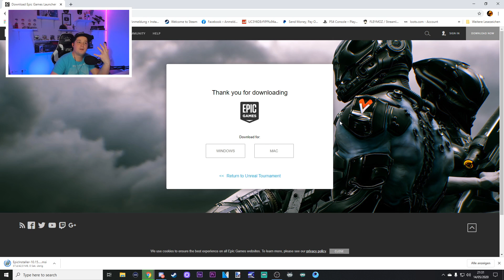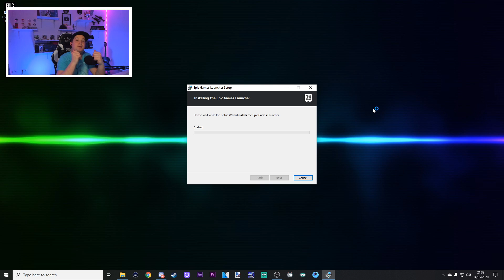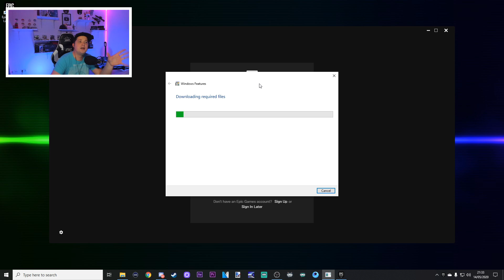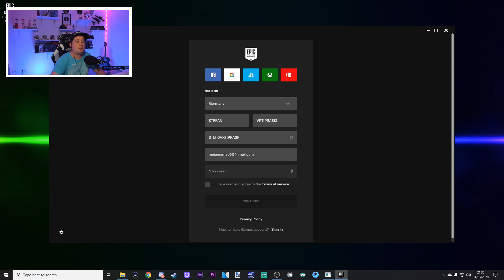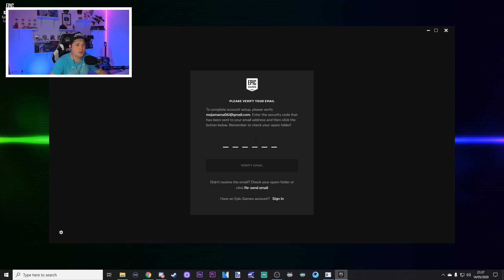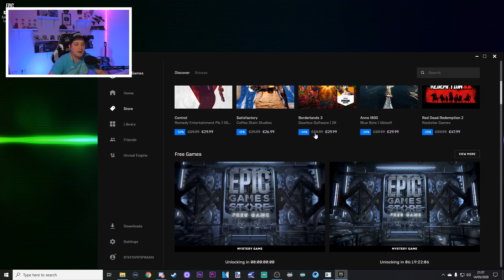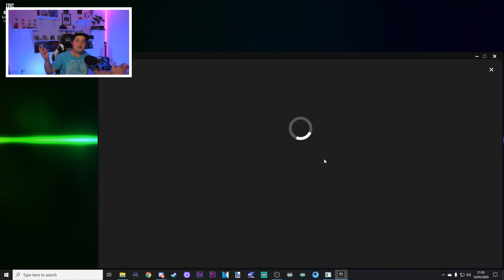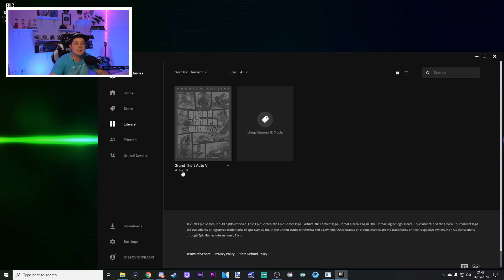GTA 5 FOR FREE *GRAND THEFT AUTO ONLINE FIVEM* (KAKO BESPLATNO DOBITI GTA V)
🔥🤙💪 MAJ EKVIPMENT 🔥🤙💪
🌟 PC - Mnogo jak, usudim se reci najjaci
🌟 Monitor - Veliki 3x
🌟 Camera - Bez problema 8k 300fps
🌟 Mic - Dobro se cujem
🌟 Zvucnici - Glasni
🌟 Stolica - Crno-Bela
🌟 Stol - Metal/Drvo